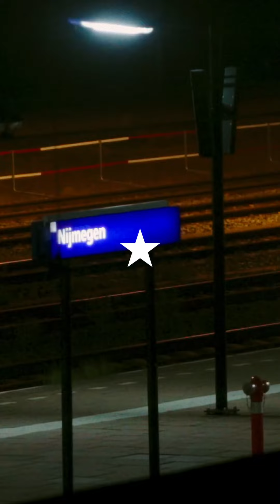Nachtblind Tour: Doornroosje, Nijmegen